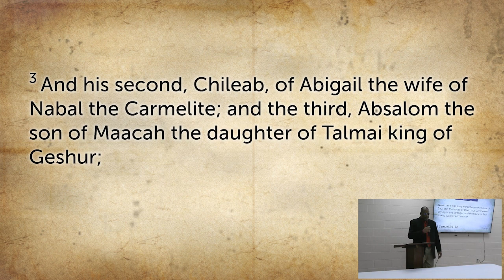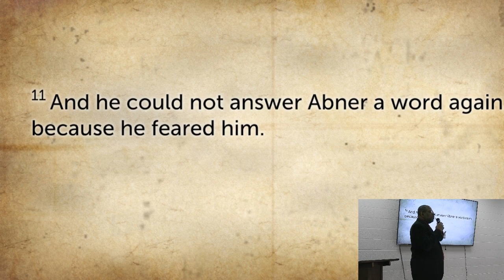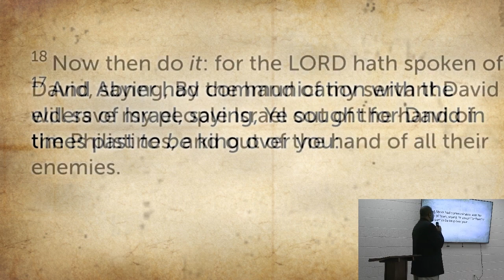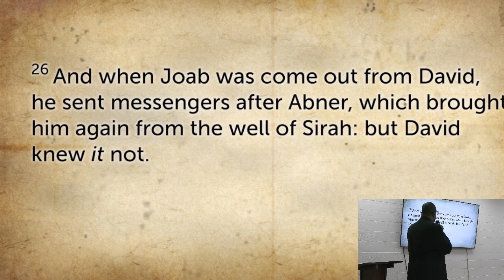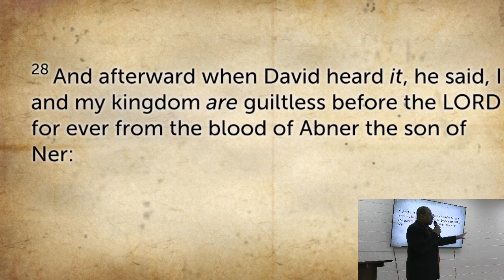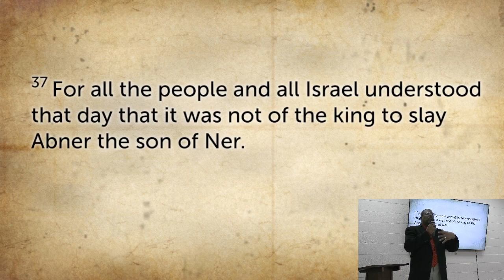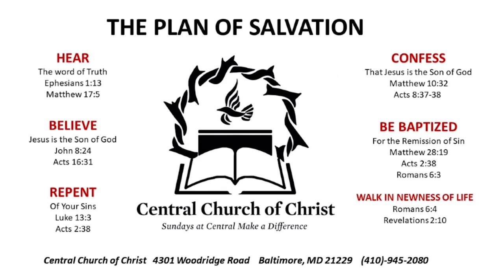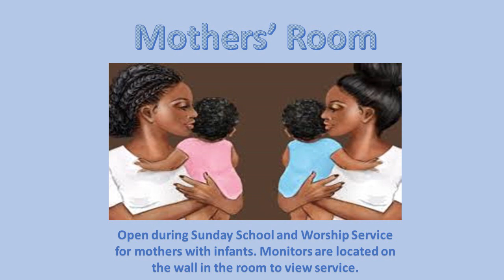Two Kings in Israel Part II | Wednesday Evening Bible Study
Subject: First Family - Two Kings in Israel Part II
Speaker: Bro. Archie Veale